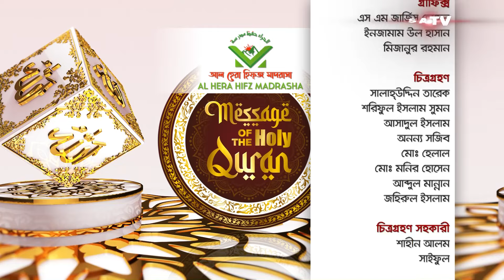ম্যাসেজ অফ দ্যা হলি কোরআন | Message Of The Holy Quran Ep- 02 | SATV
SA TV Location:
Bangladesh